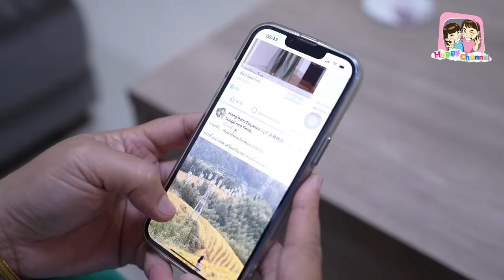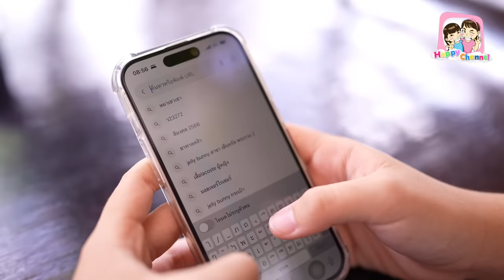ผีกระหัง EP2 ตอน. กระหังออกล่าเหยื่อ Happy Channel